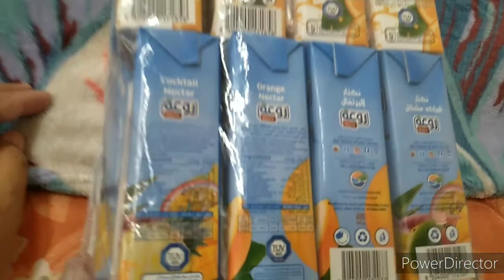14 DAYS QUARANTINE @ QATAR PART 2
Days 7-14 of our quarantine in Qatar. A continuation of Part 1.